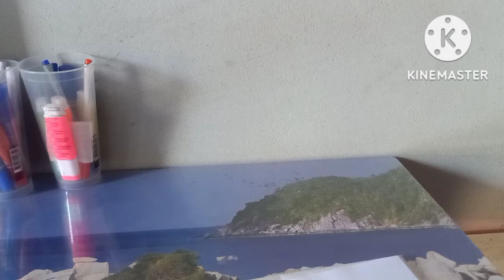เซียนประโคนชัย ฟันขาดบนล่างโค้งสุดท้ายเน้นๆงวดนี้มั่นใจคักห้ามพลาด1/12/65